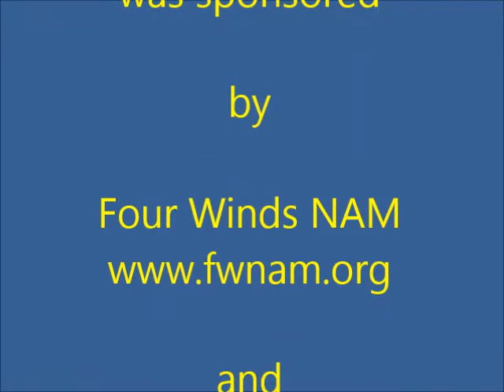Soaring with the Eagles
The Hebrew Bible is full of references to the Eagle and within American Indian culture the Eagle is as important. Our relationship with God can only grow through God's grace and mercy, through which we receive healing and blessing.